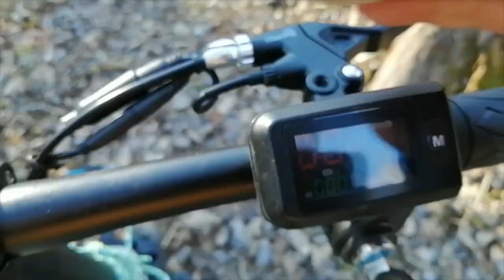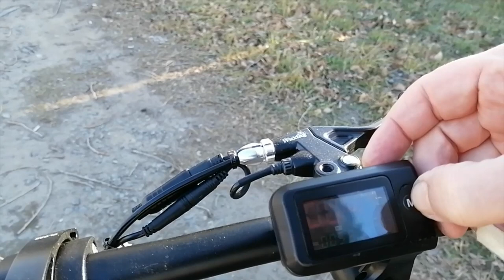KUGOO C1 plus -Экстремальные испытания в тайге!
KUGOO C1 plus в тайге! Экстремальные испытания электросамоката на Дальнем Востоке в начале ноября, день второй. Поездка на речку Силинку.
Куда пришла тема доработок и апгрейда в 2022 смотрите кто хочет более детальных знаний и теоретической базы для апа своих коней - на канале плейлист "Электро - "байки" - холливар по электросамокатам, скуттерам, мотоциклам."